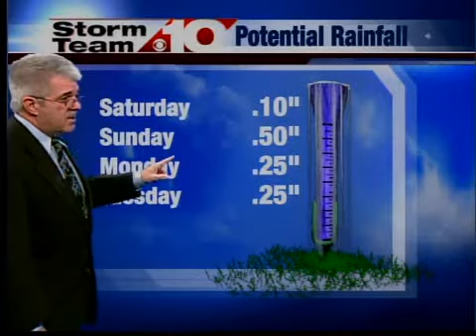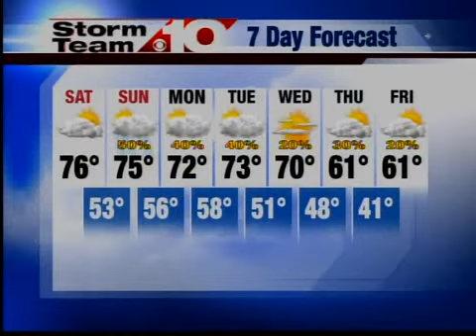6pm weather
6pm weather